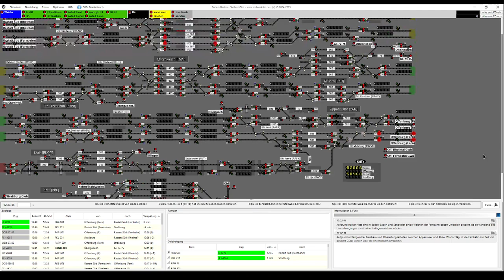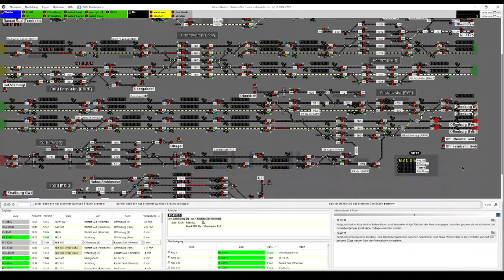StellwerkSim #7 Störungen in Baden-Baden